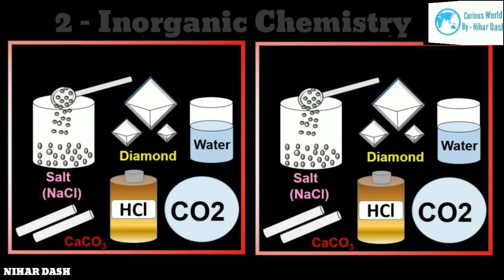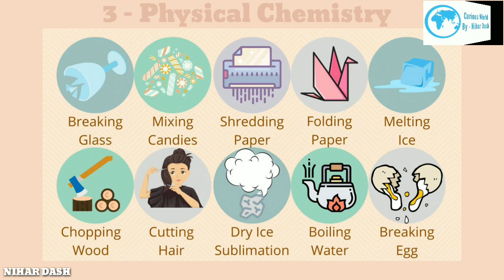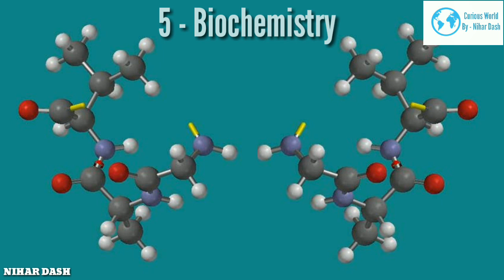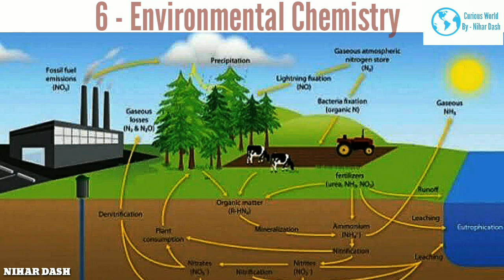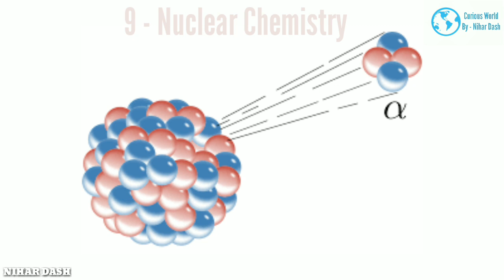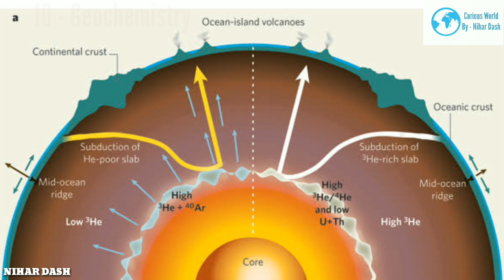Branches of Chemistry/Analytical Chemistry/Inorganic chemistryOrganic Chemistry Industrial Chemistry